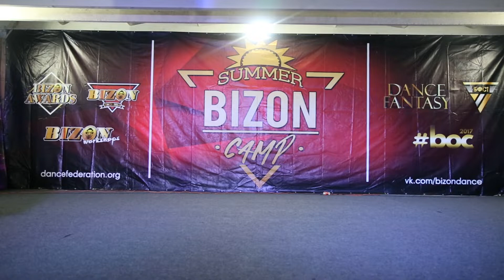BIZON CAMP 2018 | Maxim Kulik & Arthur Karpinskiy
DANCERS :
Maxim Kulik - Mak Mazy.
Arthur Karpinskiy.